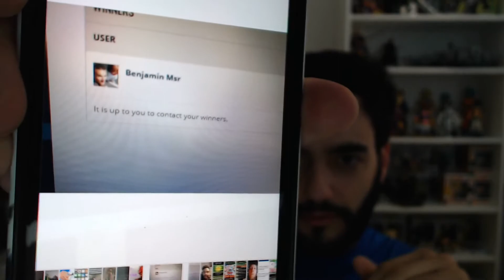Concours Facebook, on a notre champion !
Félicitations a notre vainqueur.!!

la Team te salue!